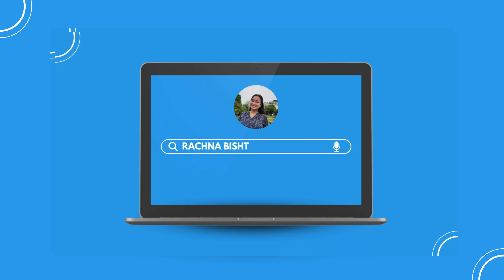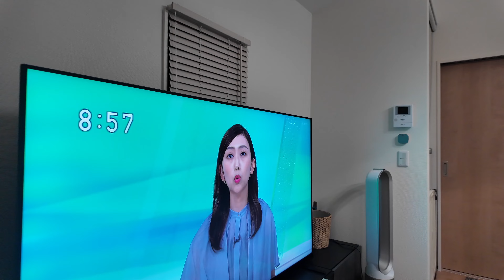Mom Dad Ayee Japan || Japan Life || Japan Travel Vlog || Japan lifestyle Vlog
So that hum apke liye aur video banaye. ❤
Thankyou  Hame Itna Pyaar Dene Ke Liye.😘